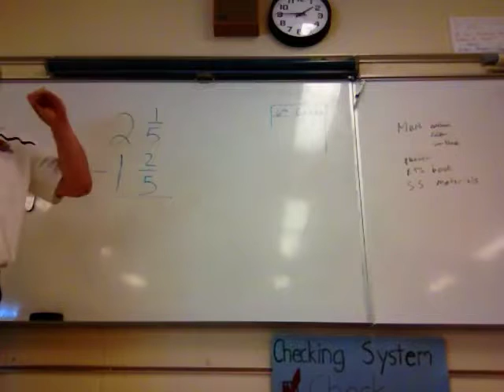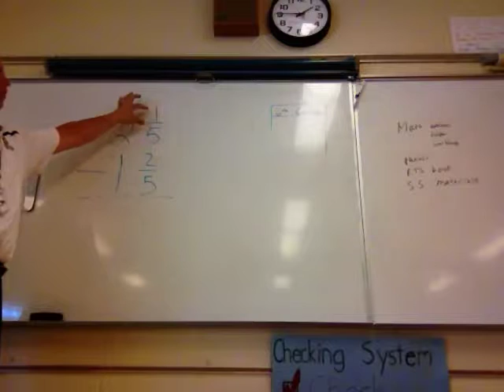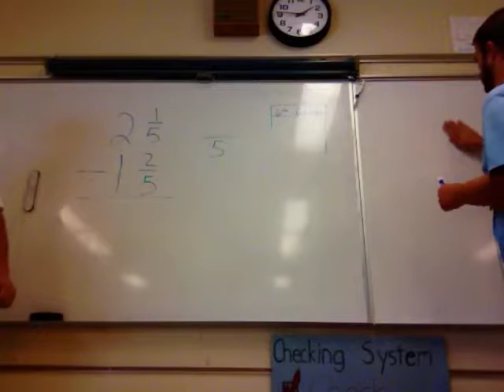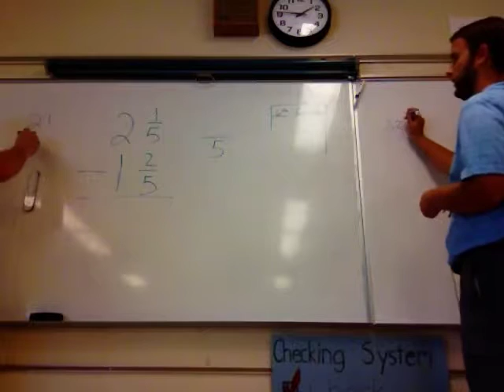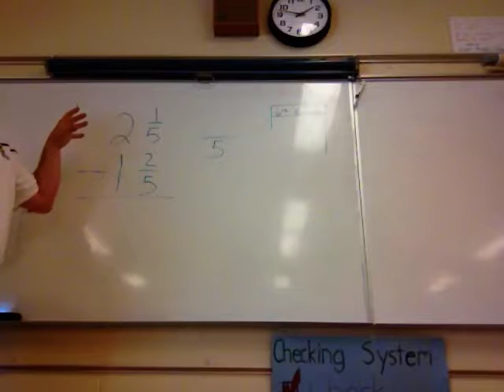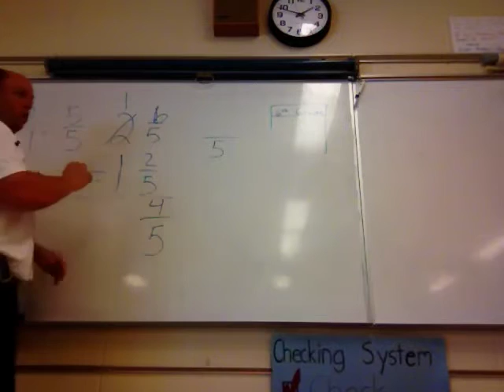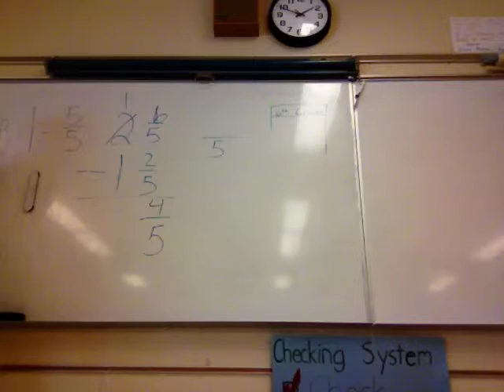Adding and Subtracting Mixed Numbers Part 2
We worked on adding and subtracting Mixed numbers today in class. We started to regroup and ungroup when subtracting. Here is some links to help with adding and subtracting Mixed Numbers.